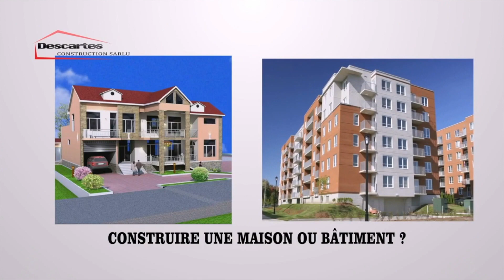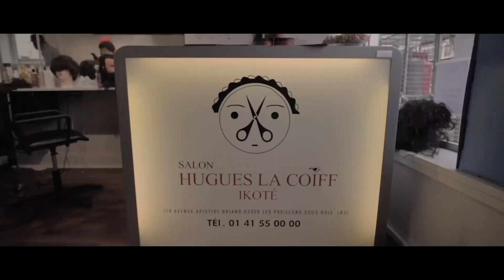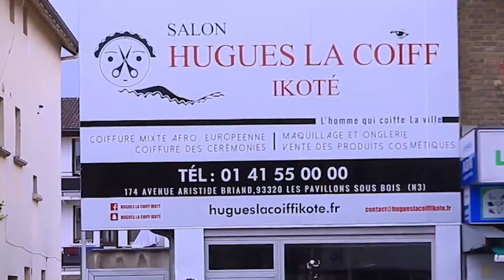BOKONDIMA TE MAKAMBU EX DANSEUSE YA KOFFI OLOMIDE BASALIYE NA CHAMBRE YA HÔTEL DEVANT LA CAMÉRA..